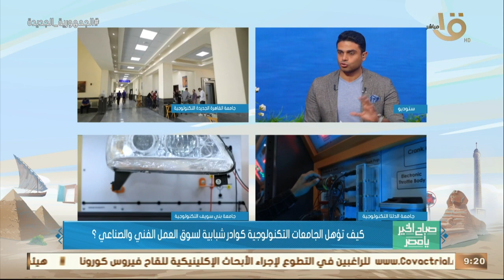كيف تؤهل الجامعات التكنولوجية كوادر شبابية لسوق العمل الفني والصناعي.. د. أحمد الصباغ يوضح التفاصيل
صباح الخير يا مصر | كيف تؤهل الجامعات التكنولوجية كوادر شبابية لسوق العمل الفني والصناعي.. د. أحمد الصباغ يوضح التفاصيل